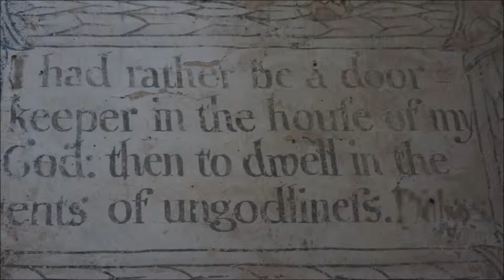BORDER 4 (enhanced sound)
Part 4 of a Symphony from Inchanted Ground